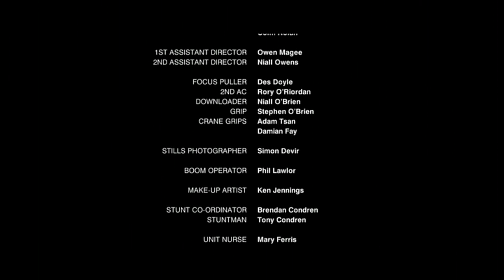Shoe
Written and directed by Nick Kelly.
Shortlisted for Nomination at the 2011 Academy Awards in the "Live Action Shorts" section.
Winner Best Irish Short at Corona Fastnet Film Festival 2011.
Winner Best Short Screenplay at Vail Film Fest (Colorado) 2009.
Second Prize Champion Screenwriting Competition (Los Angeles) 2009.